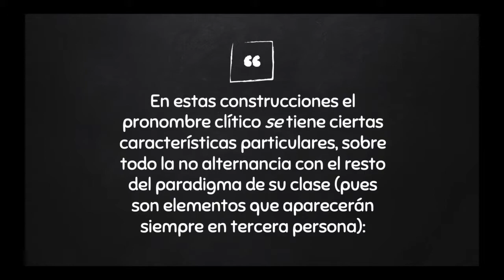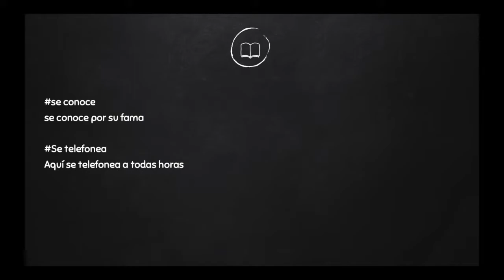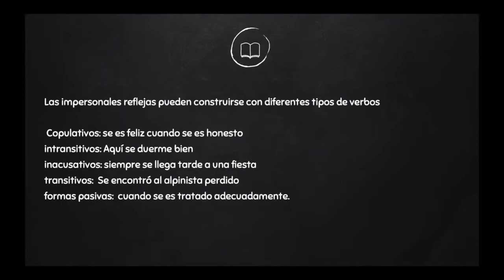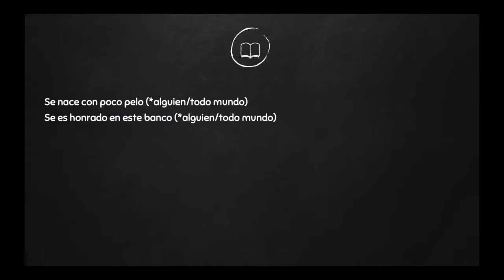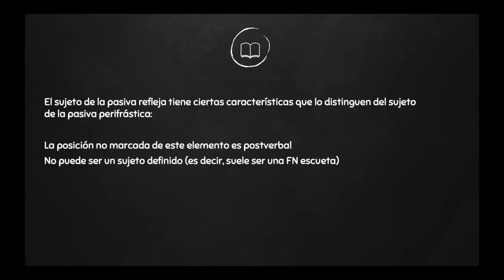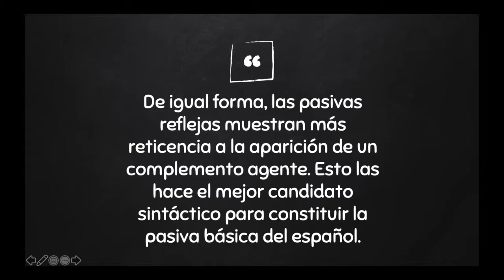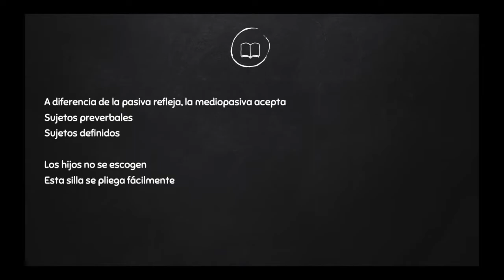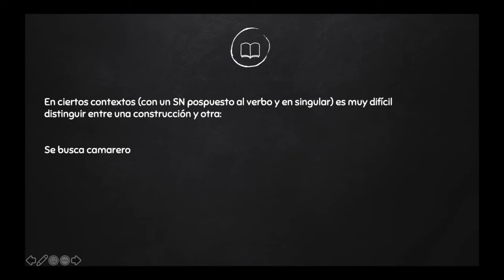Español 2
Pasiva refleja e impersonal